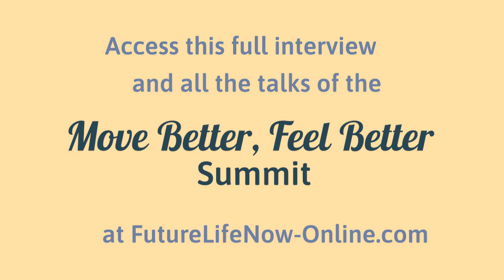Paula James | Perfect Conditions for Pain-Free Fiber Arts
Session Description:
Creative pursuits often take a physical toll. But they don’t have to. Learn how to arrange your workspace and yourself to avoid aggravating your neck, back, thumbs, etc. You are skillful at fiber arts. Paula is skillful at: • untangling you so that you prevent unnecessary tension • caring for joints to prevent and relieve the pain of arthritis • setting up workspaces that support you working comfortably for as long as you choose You love creating and don’t want to stop because your body can’t keep up. Join us for 3 unusual tips to help you do what you love longer.

Please enjoy this Awareness Through Movement® video: Paula James | Perfect Conditions for Pain-Free Fiber Arts